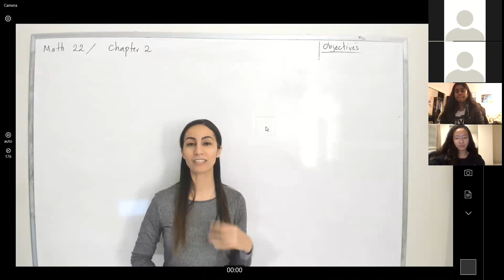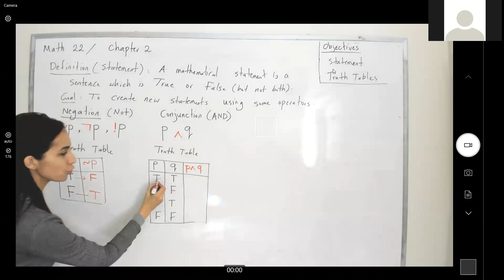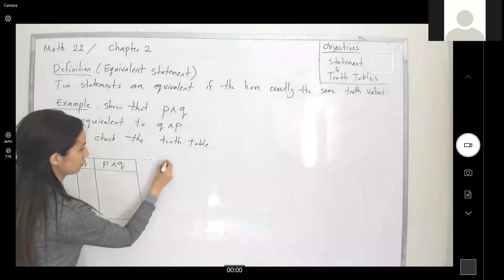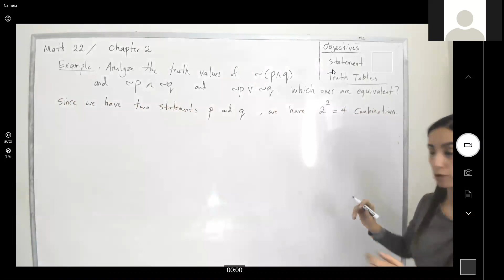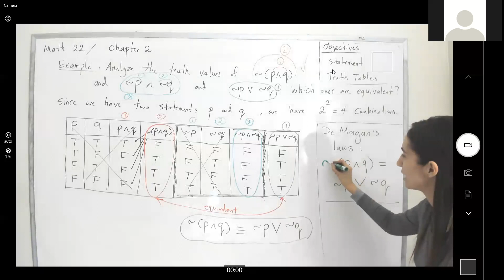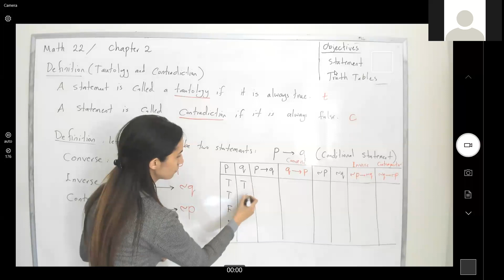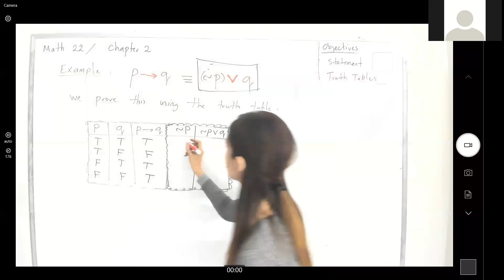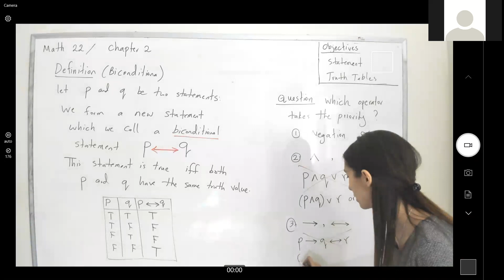Discrete Math Chapter 2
Logical connectors, Negation, Conjunction, Disjunction, Implication, Convers, Inverse, Contrapositive, and Truth Tables